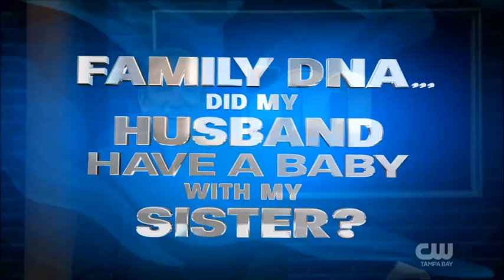You're Not The Father of My Daughter's Baby!